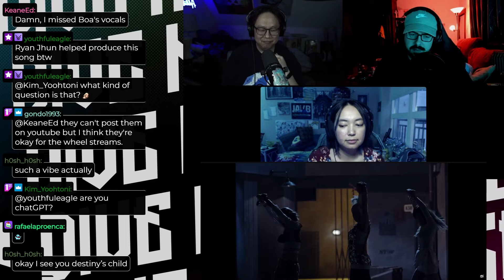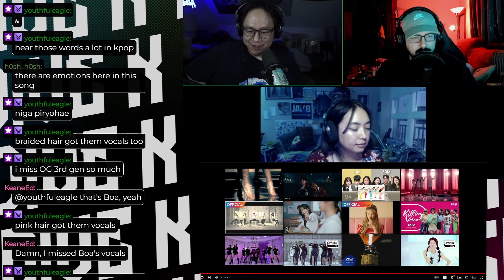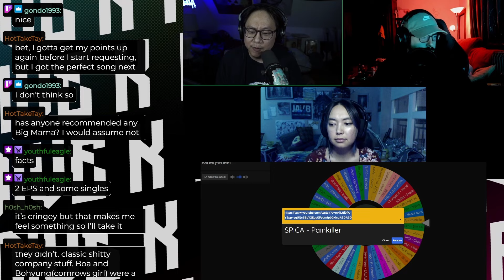SPICA - Painkiller - Kpop Reaction ft. Alex & Therese!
Man 2nd Gen groups were/are still incredible! Huge thanks to Tay for the recommendation!

We've been having fun with the wheel and if you'd like your voice to be heard come join us on Twitch!

We do these live on twitch at 8pm EST on Mondays and Wednesdays